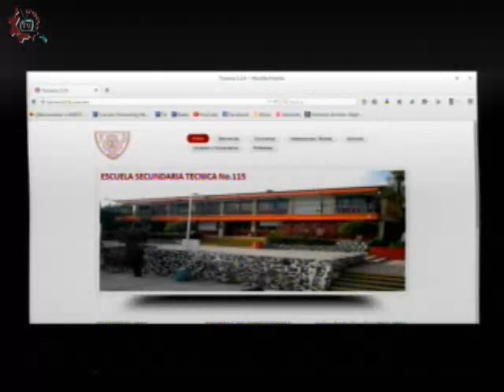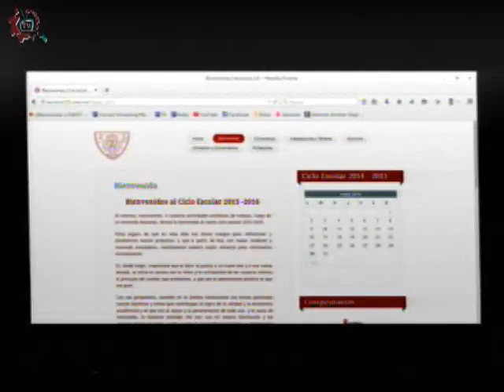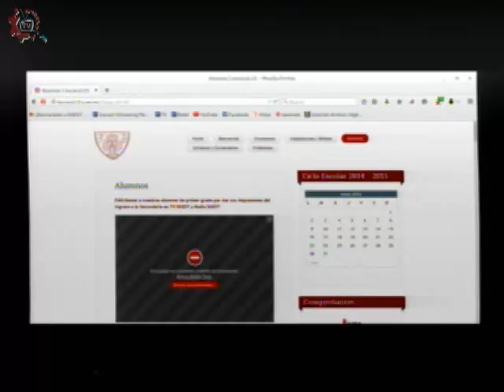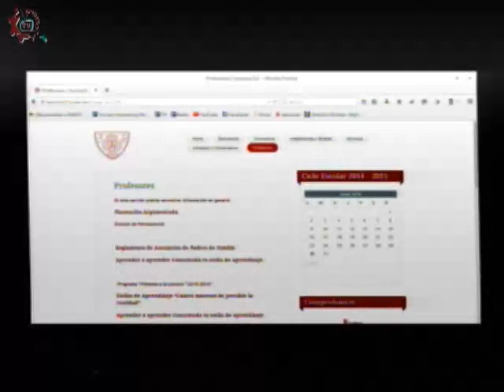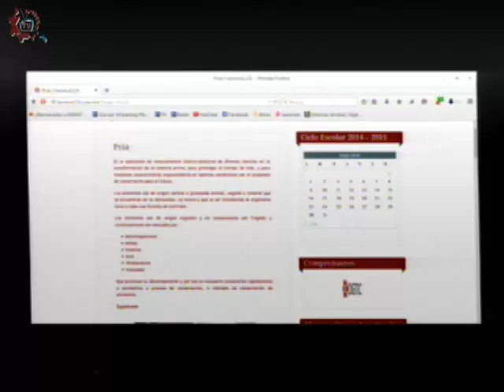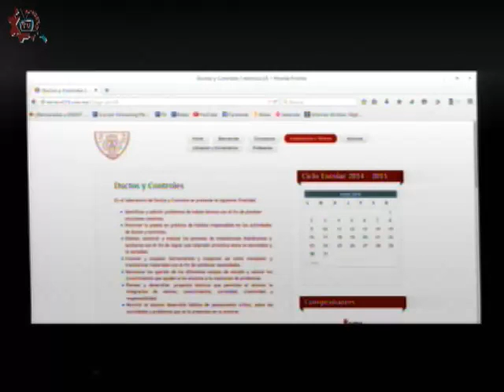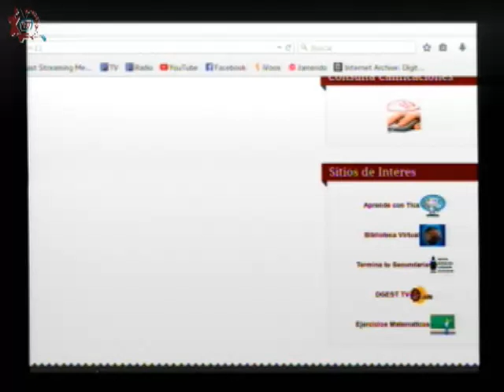20160530-CE1516/Nuestros alumnos/Página Web -EST 115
Nuestros alumnos. Página Web. EST 115. Invitado: Sergio Sosa. Conduce: Alejandro Jaime. Fecha de emisión: 30 de mayo de 2016. Este y otros programas los puedes ver